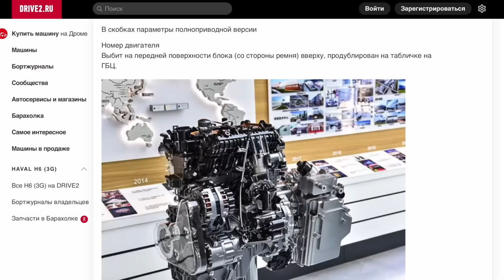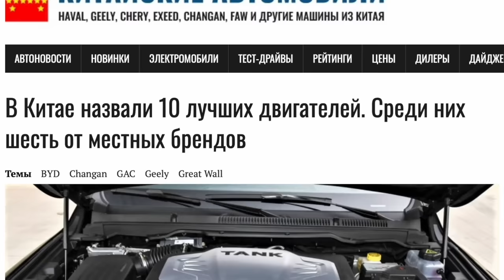ДВИГАТЕЛИ HAVAL – ДНО! То, чего мы не знаем про китайские двигатели...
Друзья, автомобили из ролика продаются! Поэтому, если вам очень понравилась модель, и вы уже готовы бежать в салон, то предлагаем вам перейти по данным ссылкам:

В этом видео мы глубоко погрузимся в техническую составляющую моторов Haval. Мы подробно разберем их плюсы, в том числе мощность, экономичность и надежность.

Однако мы также рассмотрим и их минусы. Кроме того, мы выявим основные факторы, которые могут привести к сокращению срока службы моторов Haval. Мы рассмотрим такие аспекты, как недостаточное техническое обслуживание, использование некачественного топлива и эксплуатация в тяжелых условиях.

Если у вас есть Haval или вы просто рассматриваете возможность его приобретения, это видео является обязательным к просмотру. Мы предоставим вам все знания, необходимые для понимания и максимально эффективного использования вашего двигателя Haval.